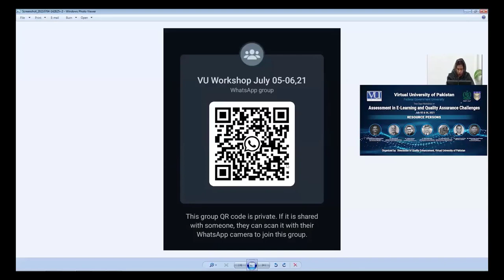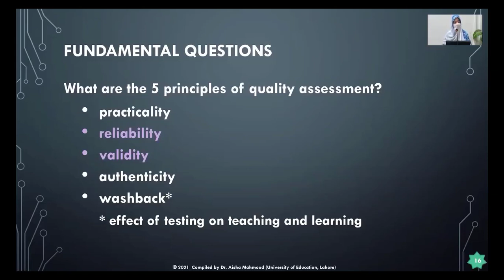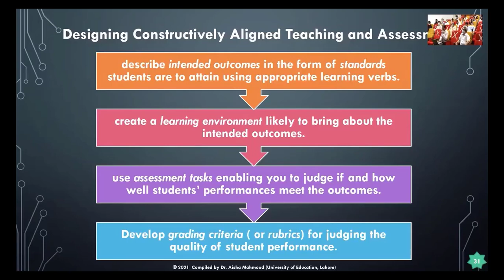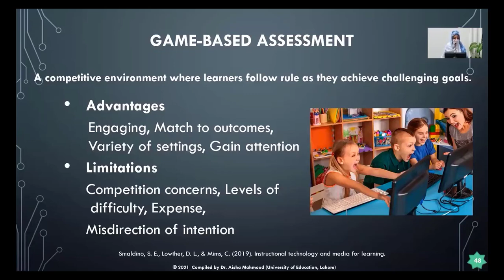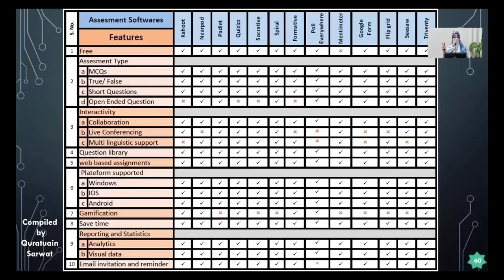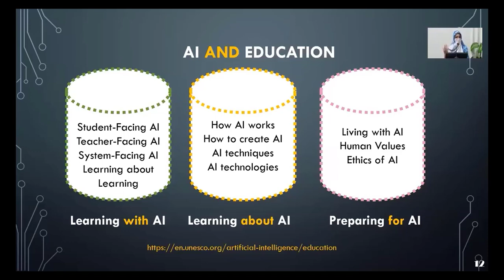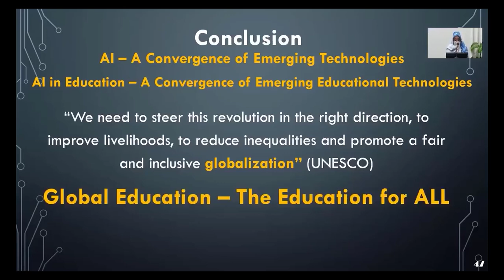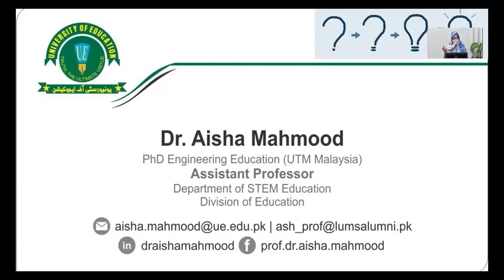Emerging Assessment trends in elearning @ VU on 6th July, 2021